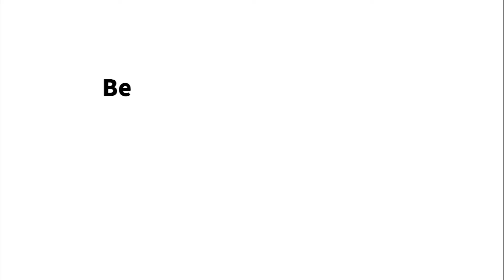Be good and ready - join your local team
When a disaster happens, our teams are ready to go. Find out what it takes to respond to disasters across New Zealand and how you can get involved